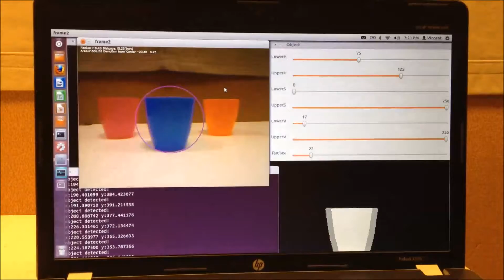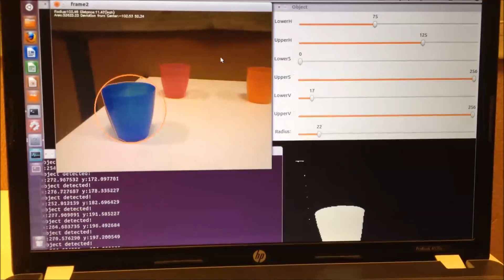Colortracking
Color-based Object detection using Opencv, including depth and orientation sensing.